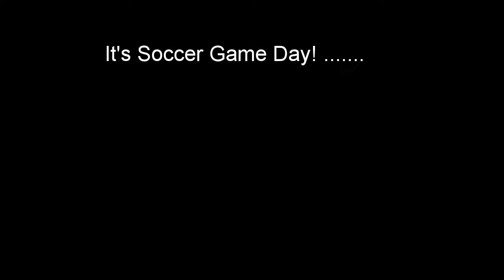game day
today it's game day!   We are, like millions of other families "soccer families" and today is all about the game